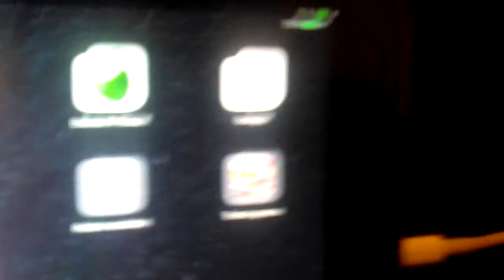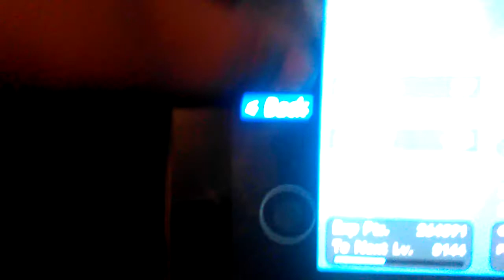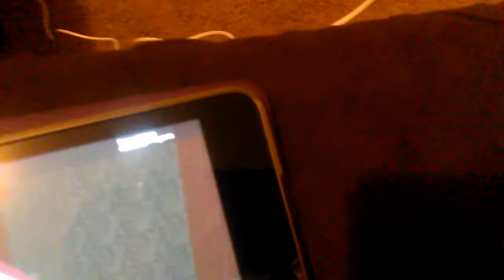How to get absol in pokemon brick bronze